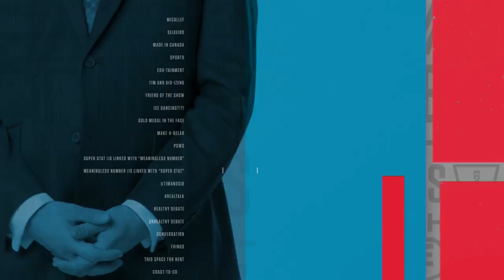"We're going to stay on this course" - Lou Lamoriello on T&S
Leafs GM Lou Lamoriello joins the show to discuss his team surpassing preseason expectations and what the front office is thinking as the trade deadline approaches.